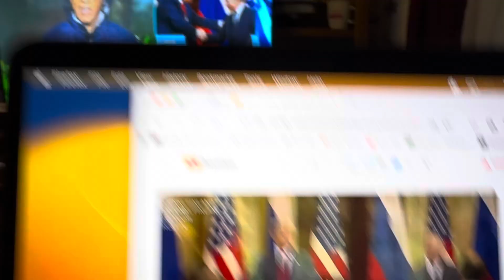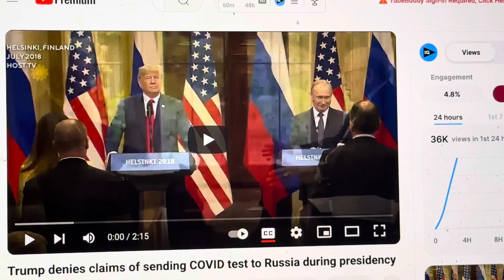Donald Trump Lied About Not Sending COVID Tests To Viadmir Putin Says The Kremlin